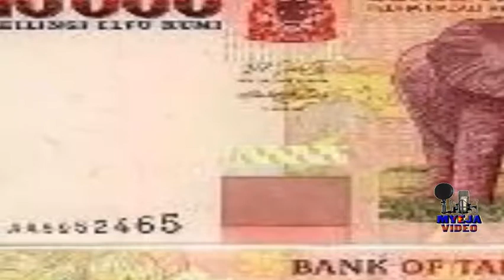SONDA MACHAMA SONG DUNIA PESA.Ft kisima nyanda majabara By myeja video 0769221903